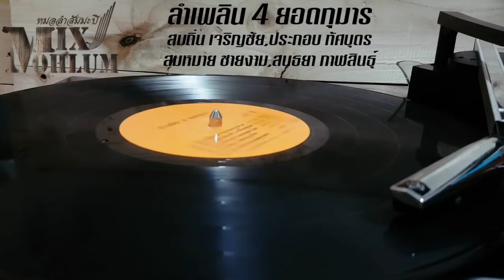ลำเพลิน 4 ยอดกุมาร โดย สมถิ่น - ประกอบ - สมหมาย - สนธยา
ลำเพลิน 4 ยอดกุมาร
โดย สมถิ่น เจริญชัย/ประกอบ ทัศบุตร/สมหมาย ชายงาม/สนธยา กาฬสินธุ์
1.ลำเพลิน ก.ข.ค. - สมถิ่น เจริญชัย
2.ลำเพลินพ่ายรัก - สมถิ่น เจริญชัย
3.เต้ยรักชาติไทย - สมถิ่น เจริญชัย
4.ลำเพลินสาวทึนทึก - สมถิ่น เจริญชัย
5.ลำเพลินขอเป็นน้อย - สมถิ่น เจริญชัย
6.ลำเพลินสาวประเภทสอง - ประกอบ ทัศบุตร
7.ลำเพลินฮักสาวเมืองยศ - ประกอบ ทัศบุตร
8.ลำเพลินสาวทรงฮาร์ด - สมหมาย ชายงาม
9.ลำล่องซ่องภูเก็ต - สมหมาย ชายงาม
10.ลำเพลินพันธุ์ลูกดก - สนธยา กาฬสินธุ์
MixMohlum "หมอลำสัมมะปิ" แหล่งรวมความบันเทิงด้านหมอลำ หมอลำเรื่อง ทำนองขอนแก่น ทำนองสารคาม ทำนองกาฬสินธุ์ ทำนองอุบล หมอลำเพลิน หมอลำกลอน รวมถึงบันทึกการแสดงสดหมอลำ ติดตามความเคลื่อนไหวได้ที่